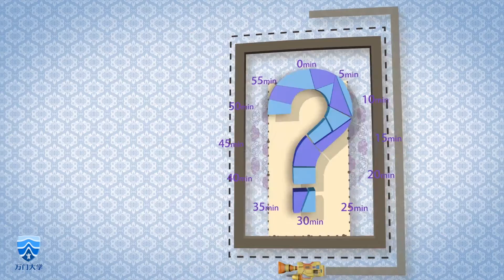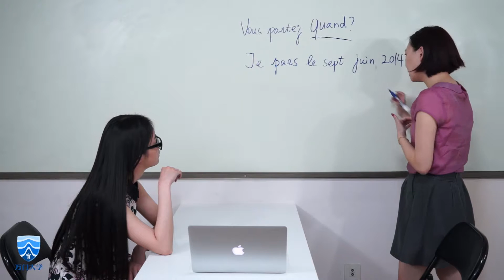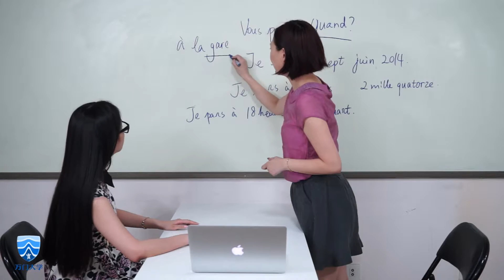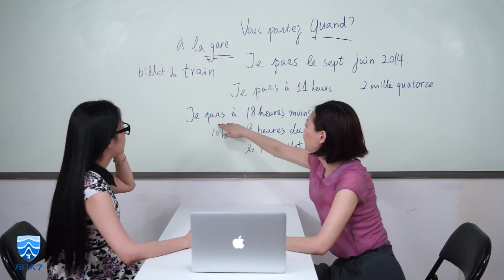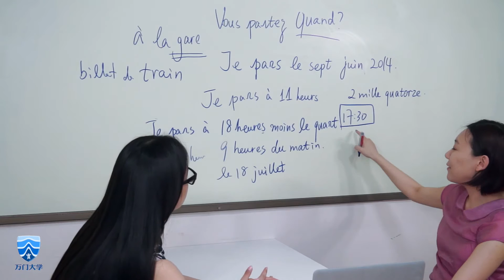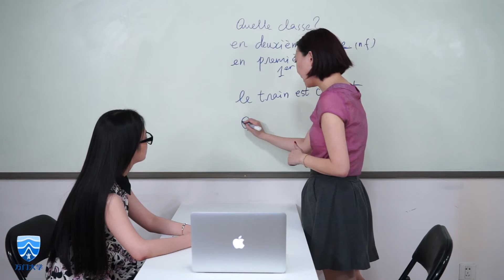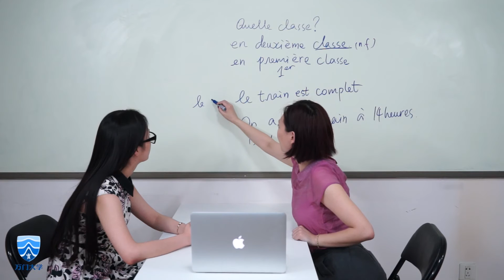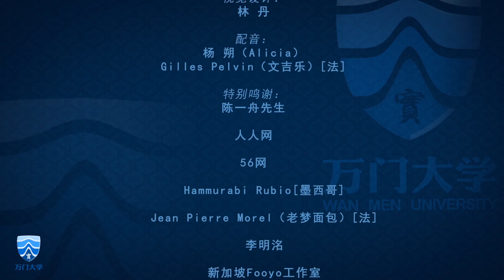【万门大学】法语初级上13 4 对话练习 买车票